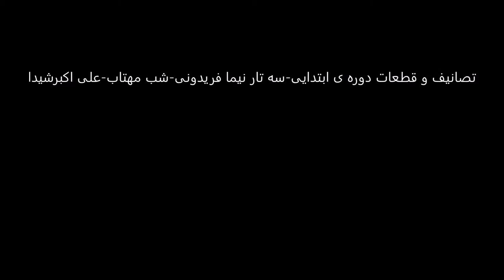تصانیف و قطعات دوره ی ابتدایی سه تار نیما فریدونی شب مهتاب علی اکبرشیدا